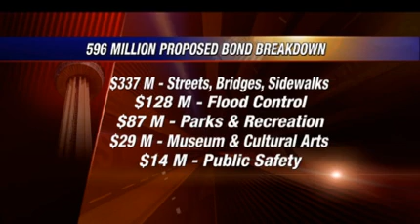Jeff Vaughn: Interview with Mayor Castro & 2012 Bond Proposal